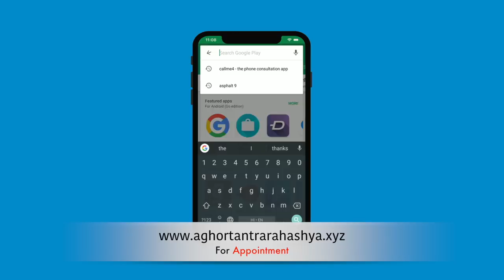शमशानवाशिनी प्रत्यक्षिकरण साधन (भैरव तंत्र -१)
भैरव जी और भैरवी में वार्तालाप के क्रम में भैरव जी ने कई सरल साधना भैरवी को बतायी। उसी शृंखला में पहली साधना है शमशानवाशिनी साधना।

Alakh Aadesh!